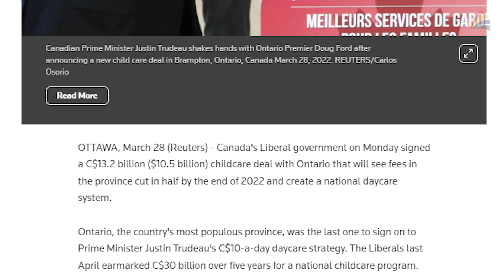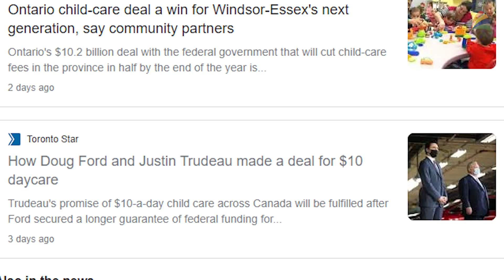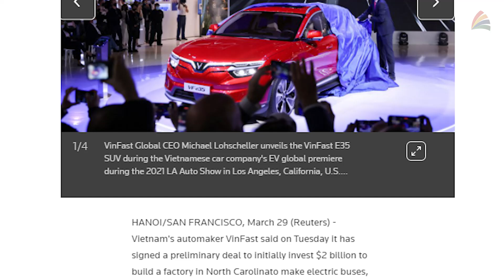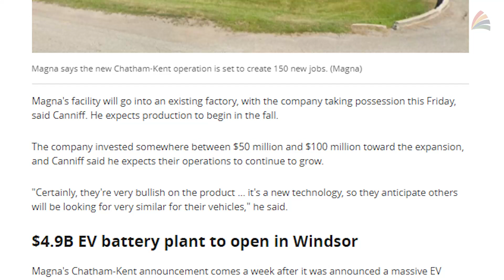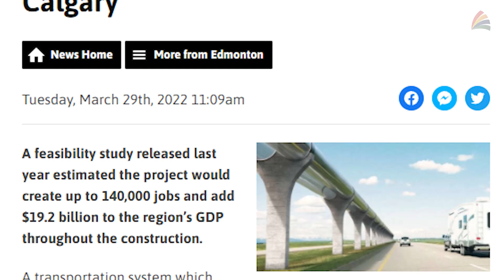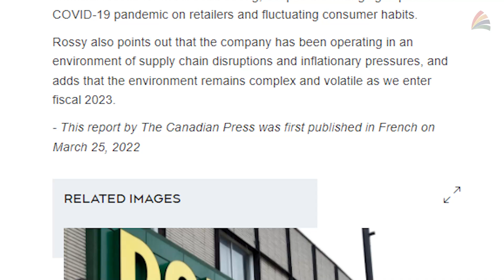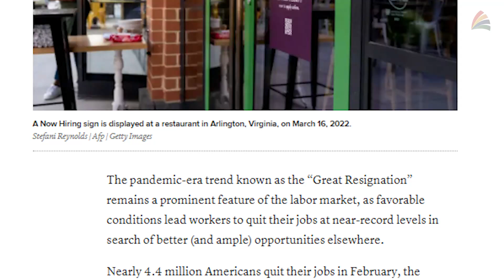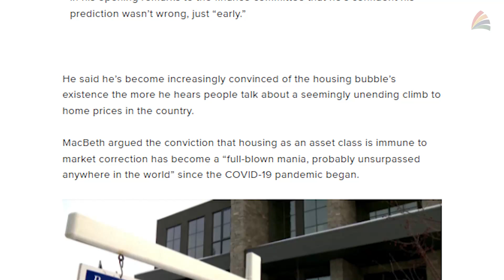Tiền giữ trẻ sẽ giảm 50 phần trăm - Hàng hóa bán ở Dollarama lên đến $5